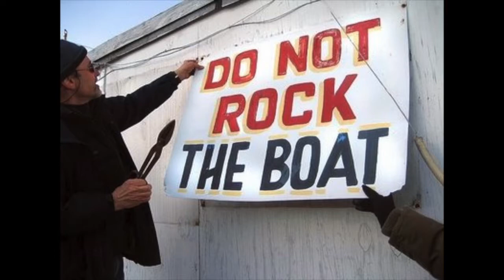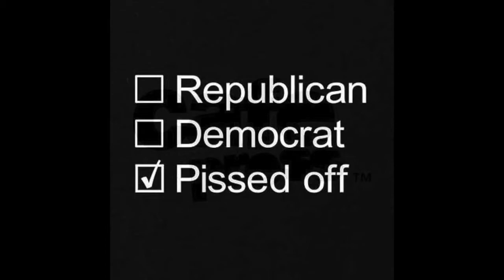Why our nation is failing... What are you going to do...